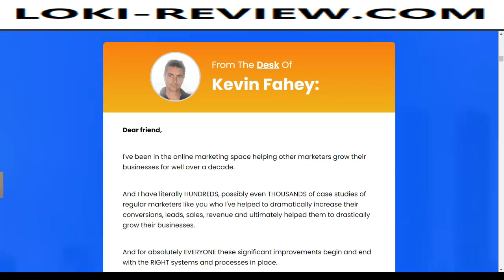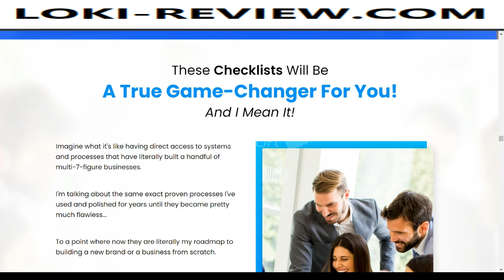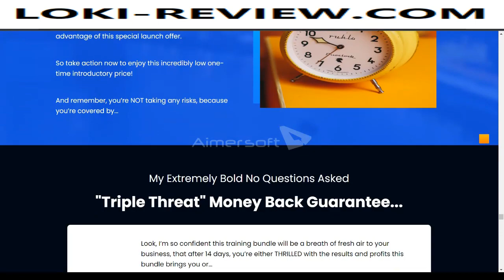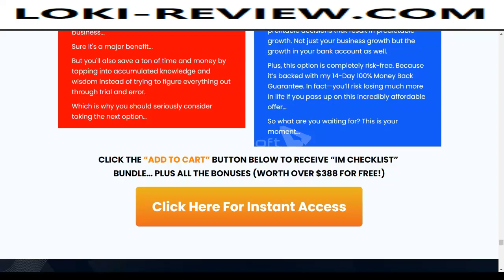Cutting Operational Costs For Your Business PLR review | IM Checklist Vol. 57 Review